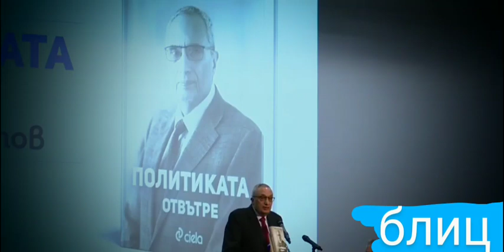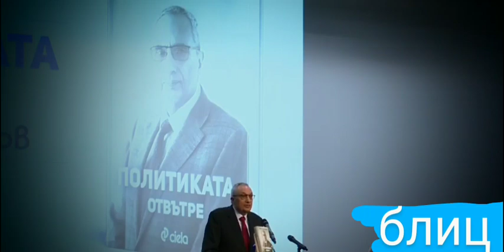Фабриката за опашати лъжи на Иван Костов се задейства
Основният гробокопач на дясното,който го затри.Излезе да мотивира прокситата на Иво Прокопиев, като задейства фабриката си за опашати лъжи. Маската прозира, а Костов преиначава събитията от вътрешната политика, когато беше Министър-председател.